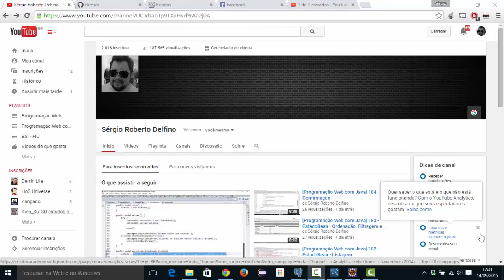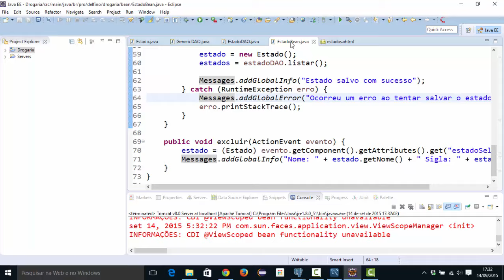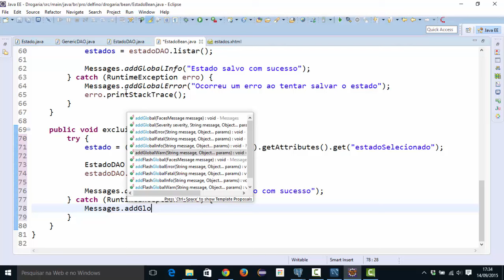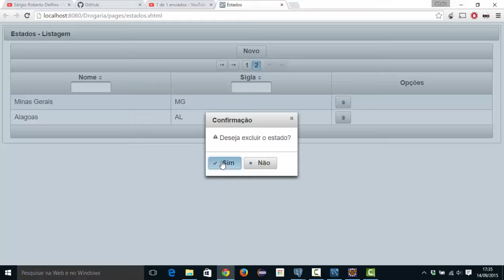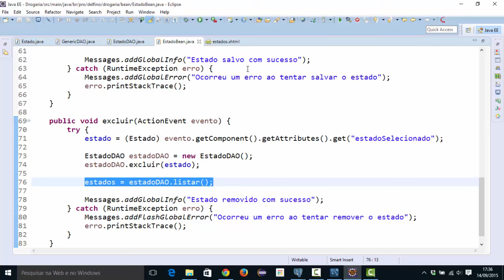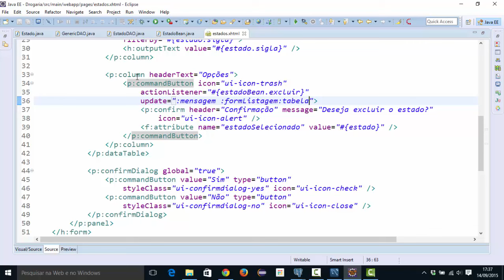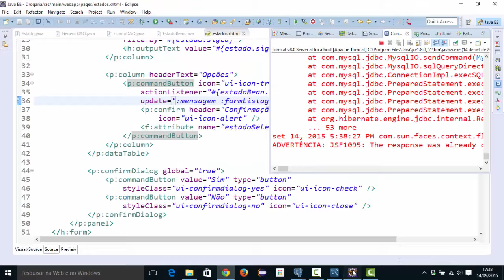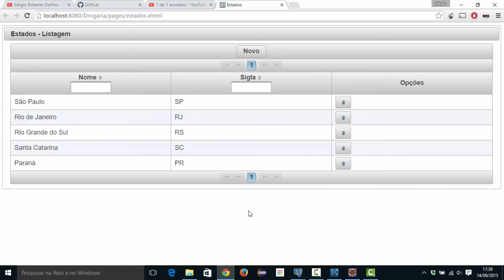[Programação Web com Java] 187 - EstadoBean - Excluir